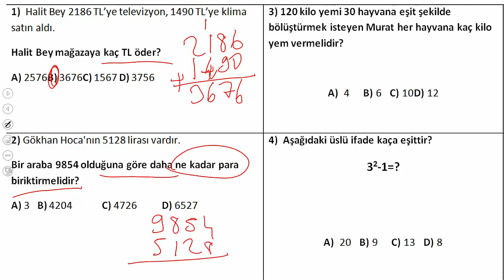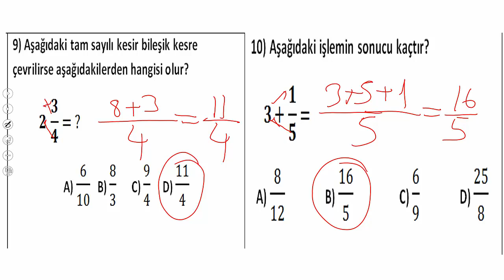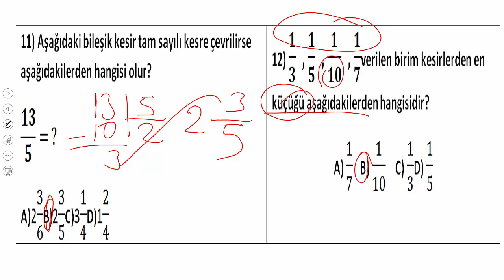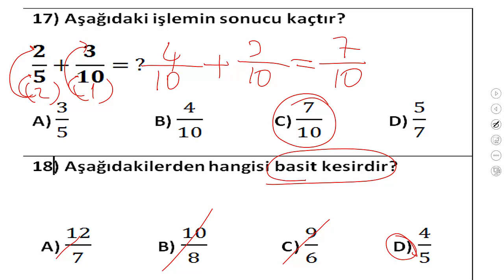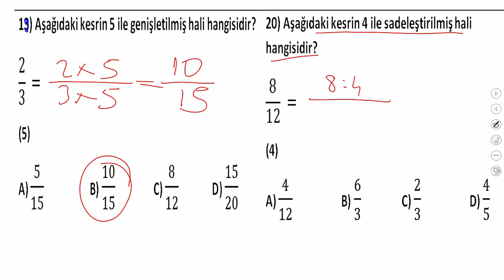5.SINIF MATEMATİK 1.DÖNEM 2.YAZILIYA HAZIRLIK 1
KANALIMDA MATEMATİK TÜM KONULARIN ANLATIMINI İZLEYEREK KONULARI TAKRAR EDEBİLİRSİNİZ. SINAVINIZDA BAŞARILAR DİLERİM.